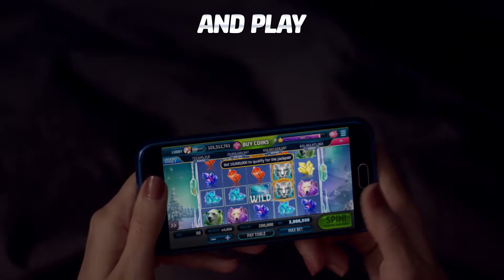Why it’s okay to play Slotomania at 2:24 AM